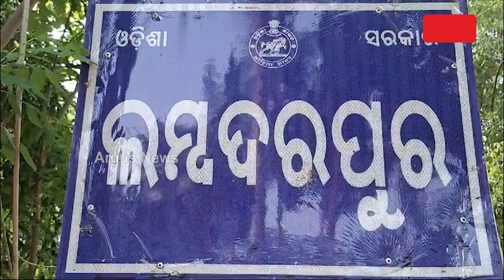ଦୁଇ ଯାଆଁଳା ଭଉଣୀ ପରୀକ୍ଷାରେ ରଖିଲେ ସମାନ ମାର୍କ || Twins Sister Matric Exam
ସାଧାରଣତଃ ଏକା ସାଙ୍ଗରେ ଜନ୍ମ ହୋଇଥିବା ଯମଜ ସନ୍ତାନ ଦେଖିବାକୁ ସମାନ ହୋଇଥାନ୍ତି ,  ଏବଂ ସେମାନଙ୍କ ଆଚରଣ ମଧ୍ୟ ସମାନ ହୋଇଥାଏ । ହେଲେ ଏ କେମିତିକା ସଂଯୋଗ ଯେ,  ଦୁଇ ଯାଆଁଳା ଭଉଣୀ ପରକ୍ଷାରେ ସମାନ ନମ୍ବର ରଖିଛନ୍ତି ଯାହା ଏବେ ଚର୍ଚ୍ଚାର ବିଷୟ ପାଲଟିଛି ।